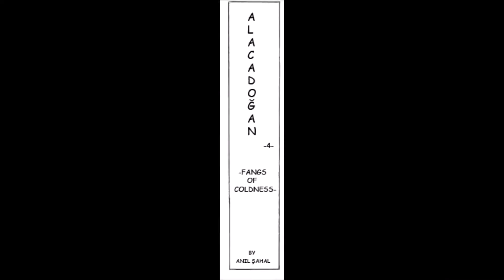Alacadoğan 04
When a clairvoyant boy's grandfaher asks Alacadogan for her help, she find herself as a body guard in the middle of coldness.

Hello everyone, welcome to the fourth chapter of a comic book series that I wrote and drew 9 years ago for an E-magazine. Enjoy.

 A world that magic is real and frightening and also a hope of many. Join the adventure of a bounty hunter.